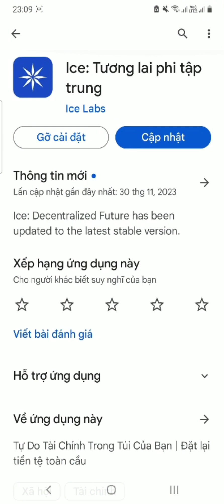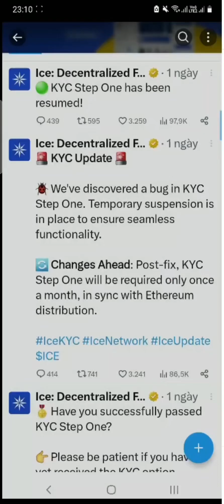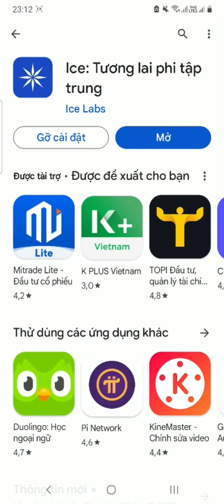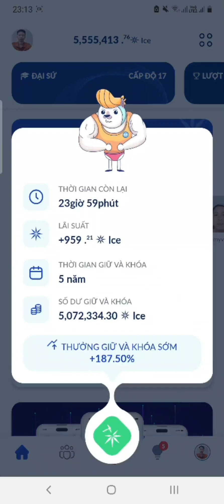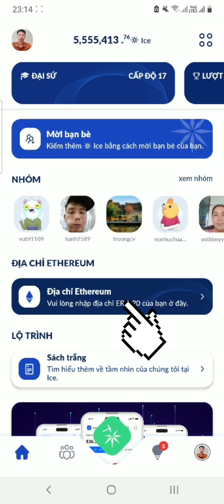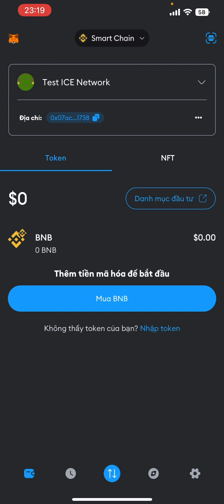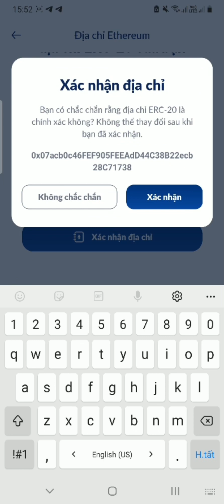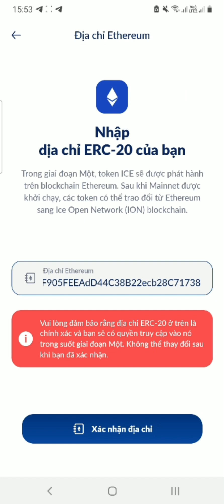ICE NETWORK APP UPDATE KYC & HAVING CHO CẬP NHẬT VÍ ETHEREUM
ICE NETWORK CẬP NHẬT VÍ ETHEREUM VÀ GIẢM TỐC ĐỘ KHAI THÁC XUỐNG CÒN 2 ICE MỘT GIỜ
ICENETWORK update thông tin ngày mainnet và không đăng nhập hai tài khoản trên cùng một thiết bị

ICE coin là loại tiền kỹ thuật số mới nhất mà bạn có thể khai thác miễn phí bằng điện thoại của mình. Token ICE được tạo ra để mang lại niềm tin vào tài sản kỹ thuật số và mang lại cảm giác cộng đồng thực sự cho những người dùng không có nguồn tài chính để khai thác Bitcoin hoặc đơn giản là quá muộn để tham gia.

Khai thác đào ICE Network là hoàn toàn miễn phí
Khai thác ICE Network hoàn toàn miễn phí trên điện thoại của bạn

Đào Coin ICE không tốn tài nguyên điện thoại, không tốn pin

ICE Network là mạng phi tập trung

Có thể khai thác ICE trên cả hệ điều hành Androi và IOS (hiện tại mới có cho Androi

Hướng dẫn đăng ký tài khoản trên ice.io để khai thác tiền số ICE
Để có thể khai thác được token ICE này thì chúng ta phải có mã mời, để có thể khai thác và được cộng 10 ICE vào tài khoản

Mã mời của mình là: nvcf94pro

Khi vào link sẽ cho ra giao diện như hình, anh em có thể chọn chế độ dịch sang tiếng Việt luôn cho dễ

Nhớ copy mã mới nvcf94pro để đăng ký và được 10 ice vào tài khoản + 25% tỷ lệ tiền thưởng

Mã mời là phải bắt buộc nhập khai cài đặt

Sau đó chúng ta tải App về, hiện mới có app cho androi. Sắp tới sẽ có cho IOS

Sau khi đăng ký xong, bạn làm thêm 6 bước theo yêu cầu trong đó có bước mời bạn bè cùng tham để tận hưởng tiền thưởng tăng 25% của tỷ lệ khai thác cơ bản

ICE là gì và hoạt động như thế nào?
ICE là một loại tiền kỹ thuật số mới mà bạn có thể khai thác (hoặc kiếm tiền) từ bất kỳ thiết bị di động nào.

ICE Network dựa trên một cộng đồng tin cậy được cung cấp bởi ngày càng nhiều người dùng muốn chứng minh rằng các loại tiền kỹ thuật số giữ được giá trị và có thể được sử dụng trong các trường hợp sử dụng khác nhau.

Chúng ta có thể tham gia Ice Network thông qua lời mời từ một thành viên hiện tại để bắt đầu kiếm tiền và xây dựng cộng đồng vi mô của riêng họ ngay lập tức.

Làm thế nào để kiếm được ICE mỗi ngày?
Sau mỗi 24h chúng ta phải vào điểm danh để khai thác, nếu không sẽ bị dừng cho đến khi chúng ta vào điểm danh lại

Mời bạn bè để gia tăng tiền thưởng 25%

Những ai có thể tham gia khai thác ICE
Tất cả mọi người trên thế giới có thiết bị Android hoặc iOS đều có thể tham gia khai thác coin Ice.

ICE có giá như thế nào?
Hiện ICE chưa có giá trị, nó chỉ có giá trị theo thị trường khi giai đoạn 1 kết thúc,

Đồng tiền số này sẽ được niêm yết trên các sàn giao dịch vào Giai đoạn 2.